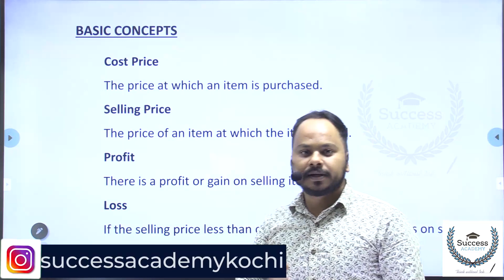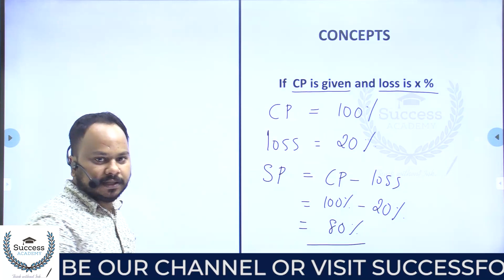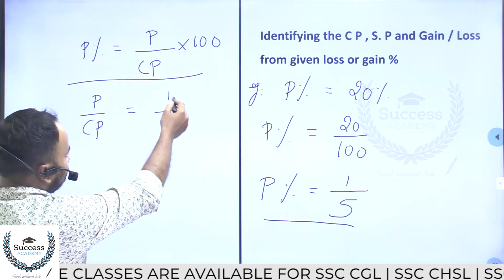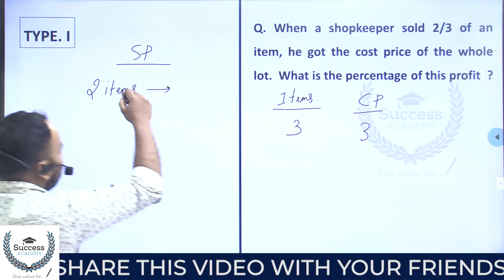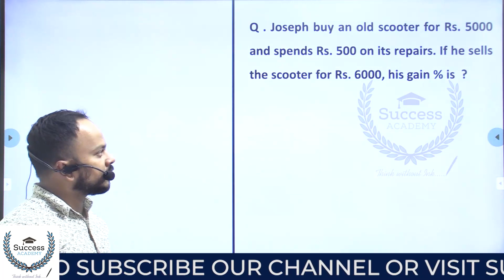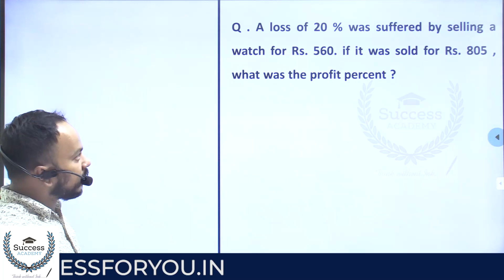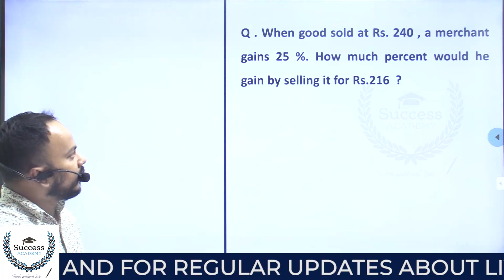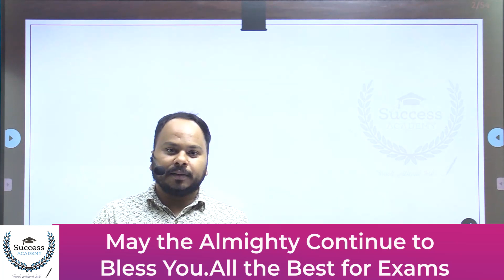Profit and Loss | Maths Class Malayalam | SSC CGL | CHSL | MTS | GD | Bank | IBPS | SBI | PO | Clerk